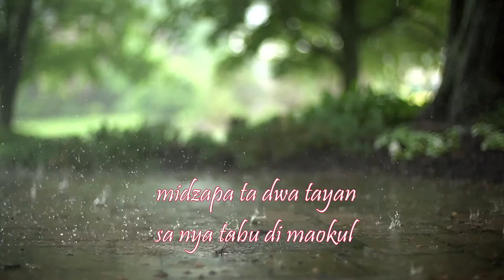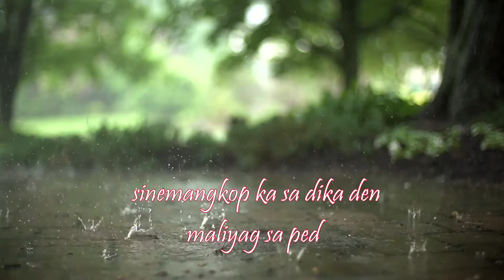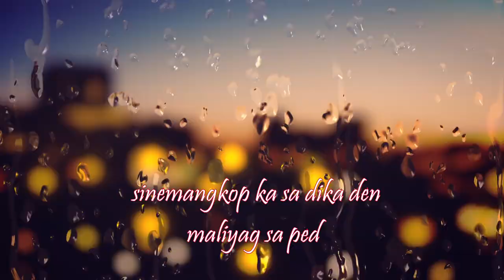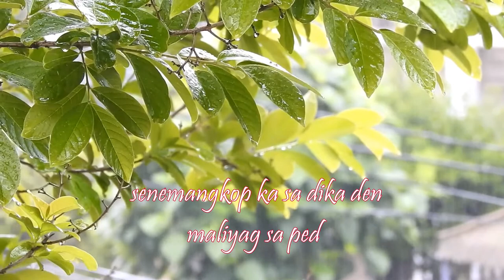Sinemangkop Ka by. Narex (Moro Song) W/ Lyrics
Sinemangkop Ka by. Narex (Moro Song)

Lyrics:

tatap ko magkalendem
mga gay a minukit
bulawan sa lekita
intan ku ginawa ta
midzapa ta dwa tayan
sa nya tabu di maokul
simban nu ngiyawa ta dwa
mapabpitas sa lekita
sinemangkop ka sa laki
sa saki bo
sinemangkop ka sa dika den
maliyag sa ped
bulawan ko

dala pon masalagun
dala mapila ulan
tawag endu text nengka
da den matalima ko
nasalin su paganay
a salindaw nu senang
natekaw ka nadala
natekaw ka kinemelag
senemangkop ka sa laki
sa saki bo
maliyag sa ped
bulawan ko

masakit ged tayan
pinggula nengka sin
natekaw ka nadala
sa dala bun sabapin
masakit ged tayan
penggula nengka sin
mana di matalima
nu manggi ginawa ko
sa saki bo
senemangkop ka sa dika den
maliyag sa ped
bulawan ko